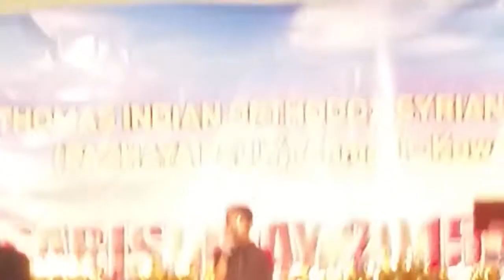Solo song kunjilam kaikal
1st parish day